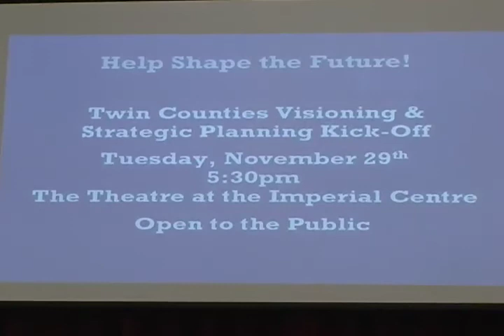Impact Forum: Action for the Future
2011 Impact Forum: Action for the Future, presented by the Young Professionals Network in Rocky Mount, NC